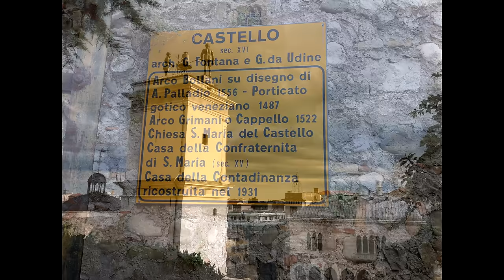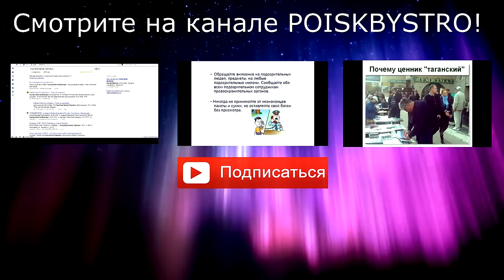2015.07.30 - Замок Удине, Италия.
Одним из главных символов города Удине является Замок Удине, который величественно возвышается на холме в центре. Первое упоминание о замке «Утинум» восходит к 983 году. В эпоху Римской Империи холм стал постепенно заселяться. Здесь построили церковь Богоматери, здания общественного назначения. В 1348 году весь архитектурный комплекс сильно пострадал во время землетрясения. С 1483 года здесь располагался парламент Фриули. Однако покой царствовал недолго: землетрясение 26 марта 1511 года и пожар следующего. Сейчас понять, как же выглядел прежний замок, поможет старинная печать. Современное сооружение начали возводить в 1517 году. Работы завершились лишь 50 лет спустя. Сейчас внутри замка расположились пинакотека, музей археологии и нумизматики, музей Рисорджименто и фотоархив.